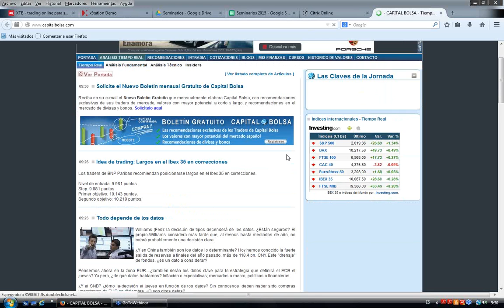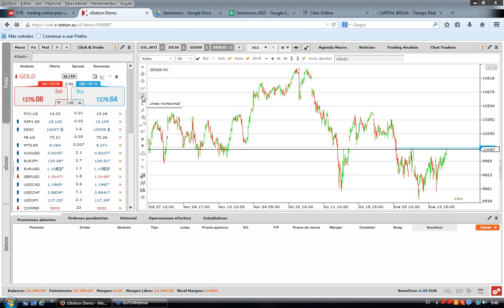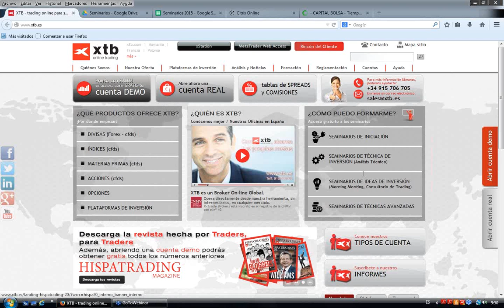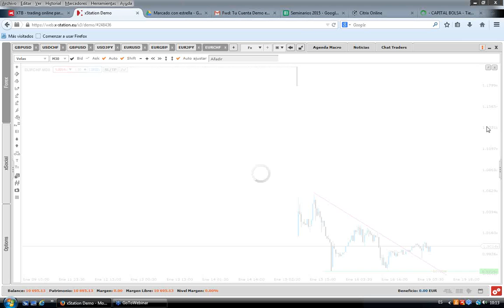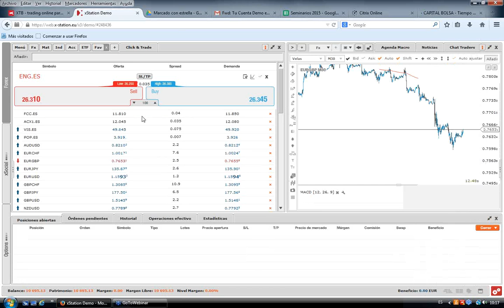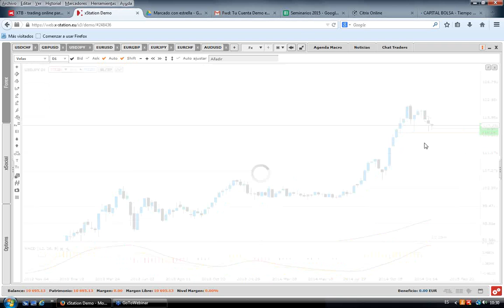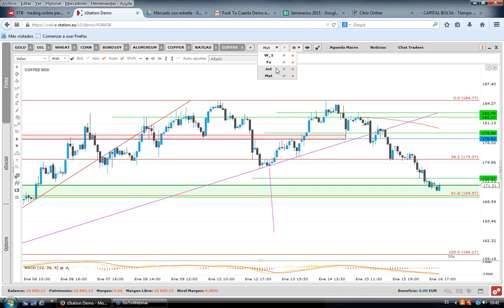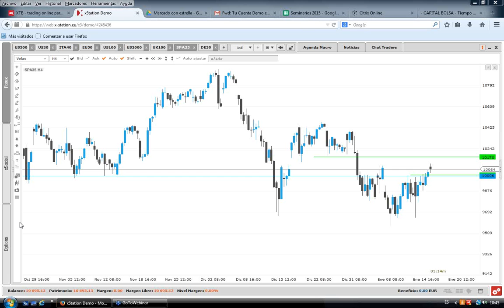Sesión semanal: Análisis técnico y fundamental de mercados. Jaime Díez. 19/01/2015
Los miembros del equipo de XTB harán un repaso de las principales referencias macroeconómicas de la semana, así como análisis técnico de distintos activos. De esta manera, planificaremos nuestra semana de trading de la mejor manera posible.